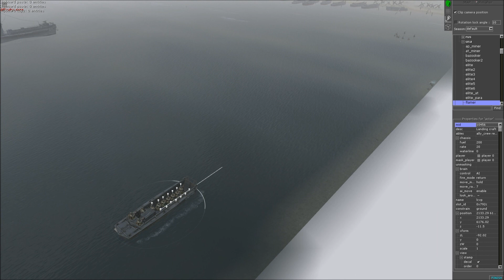Men of War Assualt Squad 2: Custom D-Day Campaign #3 - Omaha Beach #2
6/6/1944. D-Day H+6.

American infantry and armoured divisions land at Omaha beach in an attempt to secure a foothold in France in which to bring about the downfall of Nazi occupation in Western Europe. Omaha beach would prove to be the bloodiest and most infamous beach of the landings.